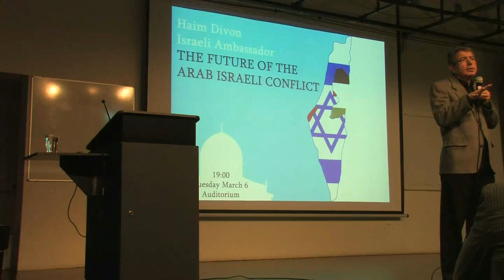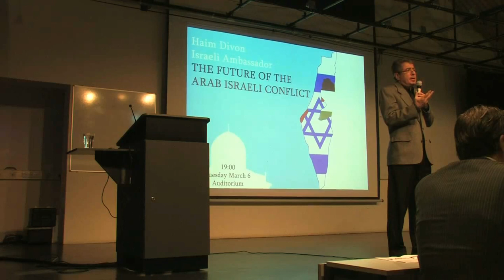The Israeli Ambassador speaking at University College Utrecht (Part 4 of 8)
The UCSA Politics Committee presents Hiam Devon, the Israeli Ambassador to the Netherlands speaking about the political situation in the Middle-East from the Israeli perspective. The lecture was filmed on the 6th of March in the auditorium of University College Campus. The ambassador is introduced by Noam Auerbach. This production is made possible by UCU, the UCSA, PoliticsCo and UCStudios. (Part 4 of 8)